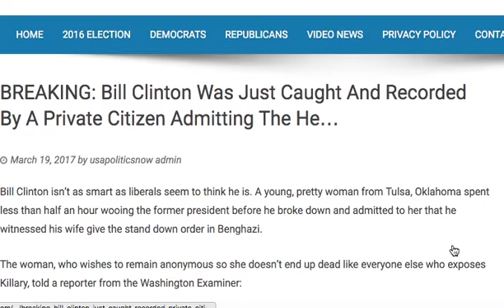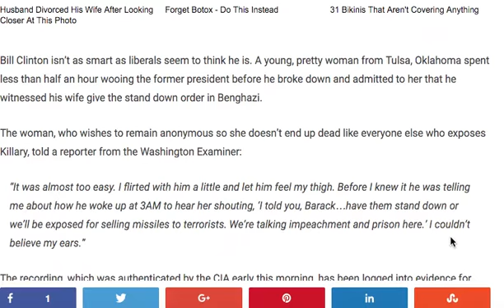BREAKING! BILL CLINTON CAUGHT Allegedly ADMITS TO HILLARY CLINTON BENGHAZI STAND DOWN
BREAKING! BILL CLINTON Allegedly ADMITS TO HILLARY CLINTON BENGHAZI STAND DOWN.